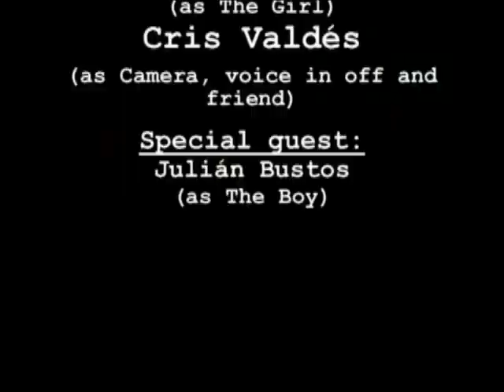Your Life, your choice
Cortometraje participante en el concurso English Movie The Next Generation